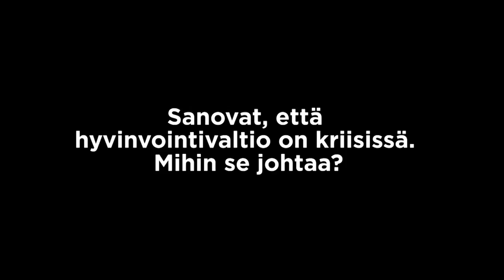"Hyvinvointiyhteiskunta perustuu valheelle"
Nykyinen yhteiskuntamalli ei ole enää elinkelpoinen. Poliitikot puhuvat hyvinvointiyhteiskunnan säilyttämisestä, vaikka se ei ole nykyisessä taloudellisessa eikä yhteiskunnan henkisessä tilassa mahdollista. Näin väittää filosofi-kirjailija Jari Ehrnrooth, joka vieraili Ellun Kanojen Mitä tapahtuu huomenna Suomelle? –tilaisuudessa. Ehrnroothin mukaan nykyinen yhteiskuntamalli perustuu valheelle, koska kansalaisilla on vain oikeuksia, mutta ei velvollisuuksia. Ehrnroothin mielestä yksilönvapauden ihanne ja ihmisten rajattomat valinnanmahdollisuudet ovat johtaneet muun muassa elintapasairauksien, pahoinvoinnin ja merkityksettömyyden tunteen lisääntymiseen. Ehrnrooth povaa uutta kulttuurivallankumousta, joka muuttaa yhteiskunnan arvot ja toimintamallit.